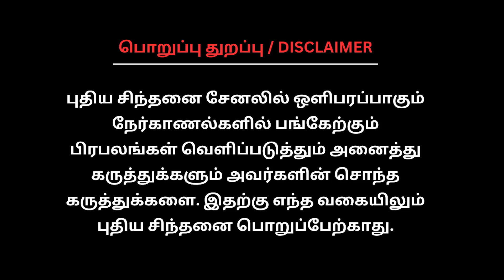மக்கள் கோபத்தை தணிக்க என்கவுண்டர் நாடகமா...? | Journalist Arulmozhi Varman | Armstrong Death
Puthiya Sinthanai Tv in YouTube .We are committed to Give you an Unbiased, Straightforward & a balanced News,

Get the latest news on the Tamil Nadu & the India:
Nation, business, entertainment, Sports & Lifestyle in videos. Tamil Nadu's Most Trusted News Brand. Including providing you up-to-date information on current affairs and alerts on events from around the world.